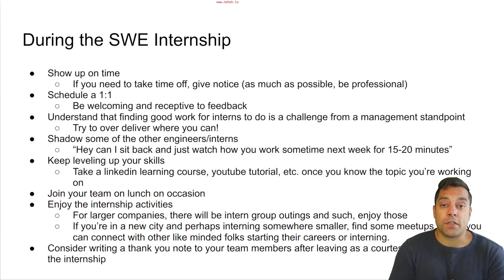[Mike's Advice] Tips on Being a Successful Software Engineering (SWE) Intern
►Lesson Description: In this video I provide some of my pragmatic advice about what to do after you have earned an internship and have started working.

00:00 Introduction
00:30 Show up on time
01:52 Schedule a 1 on 1
03:11 Try to see things from managements views
04:10 Shadow other engineers and interns
05:22 Level up your skills
06:10 Be social, join your team for lunch
06:54 Join in on the internship or local activities
08:00 Write a thank you note if you had a good experience
08:42  Conclusion